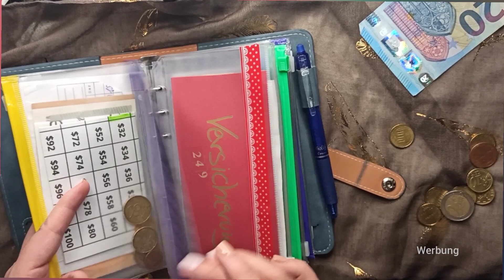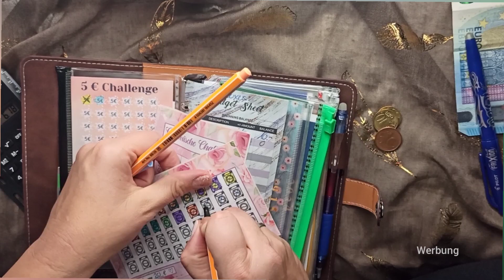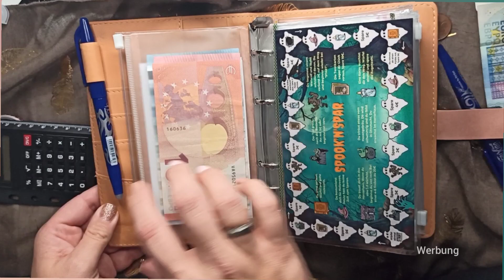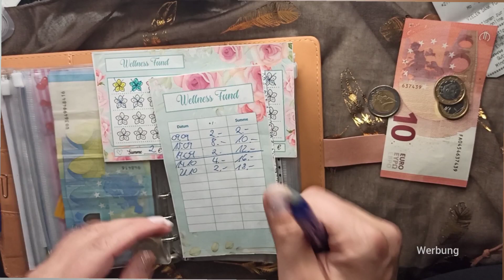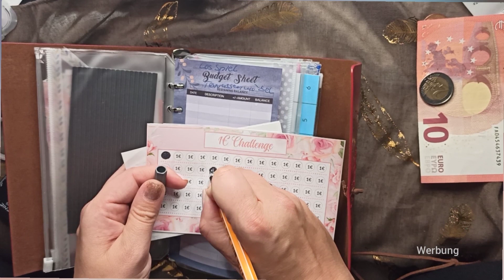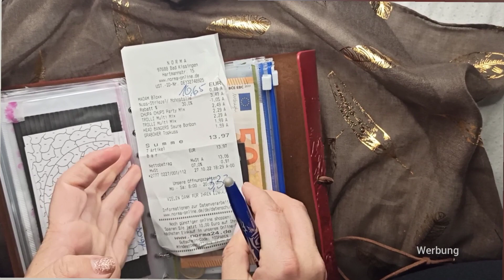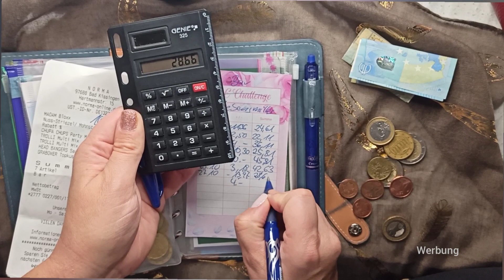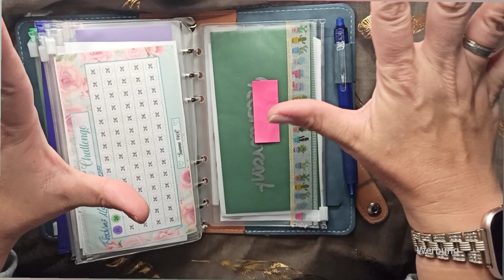So trage ich alles ein noch vom Oktober 2022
das ist das letzt Oktober Video von 2022.
Nachträglich viel Spaß damit.